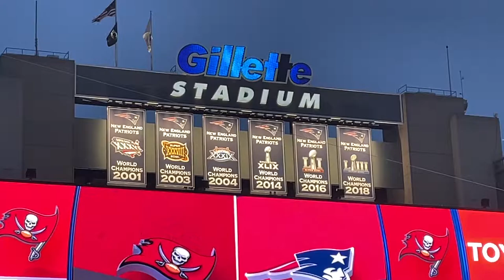BRADY VS. BELICHICK — Patriots vs. Buccaneers Vlog - 10/3/21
In this video, I take you to one of the most anticipated games in NFL history; Tom Brady returning to Gillette Stadium with the Buccaneers to face Bill Belichick, Mac Jones and the Patriots. Watch from warmups to the final farewell, with every score, turnover, and big moment.